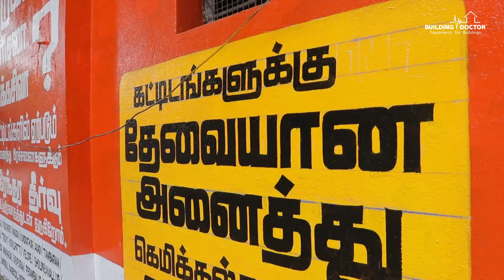Our Wall Painting Promotion | Building Doctor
வீடுகளில் ஏற்படும் விரிசல்கள், நீர்க்கசிவு என கட்டிடங்களில் ஏற்படும் அனைத்துப் பிரச்சினைக்கும் நிரந்தரத் தீர்வு உத்தரவாதம் தருகிறோம் தொடர்புக்கு

For franchisor's \ Channel partners are wanted

TOLLFREE NUMBER : 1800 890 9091
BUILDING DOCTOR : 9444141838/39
wallpainting, promotions, promotion, buildingdoctor, buildingwork, construction,
waterproofing, civilengineering,leakage,
repairwork, renovation, civilengineering,
architecture, franchise, franchisebusiness wallpainting, promotions, promotion, buildingdoctor, buildingwork, construction,
waterproofing, civilengineering,leakage,
repairwork, renovation, civilengineering,
waterproofing, civilengineering,leakage,
repairwork, renovation, civilengineering,
waterproofing, civilengineering,leakage,
repairwork, renovation, civilengineering,
waterproofing, civilengineering,leakage,
repairwork, renovation, civilengineering,
waterproofing, civilengineering,leakage,
repairwork, renovation, civilengineering,
architecture, franchise, franchisebusiness